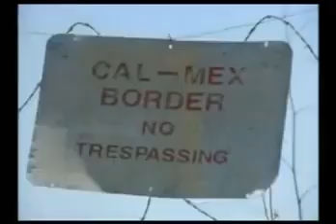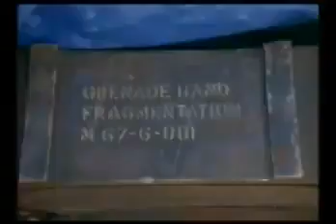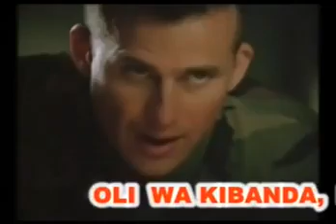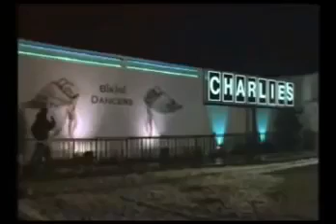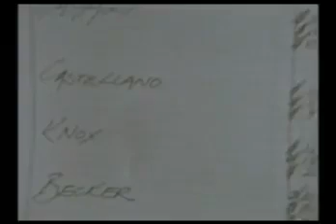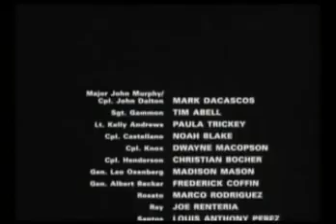2020 action packed